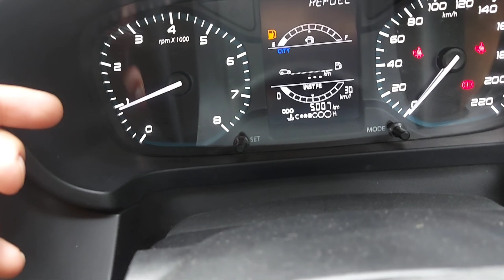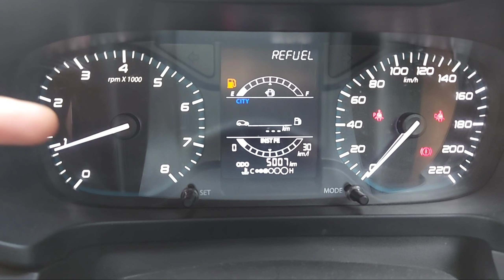Tata Altroz Cng Installation|Owner's Feedback|9625664499 WhatsApp Delhi/Ncr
@Zuby USTAD  In this video i am going to show you the installation of CNG Kit in a TATA Altroz. Have a look at the quality of installation and what is the owner's reaction about the installation and performance of the car.